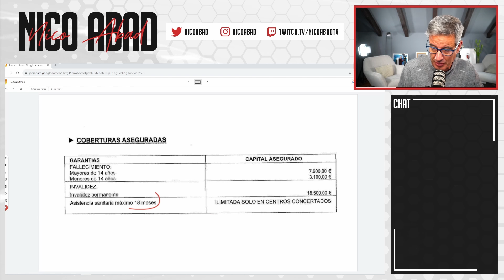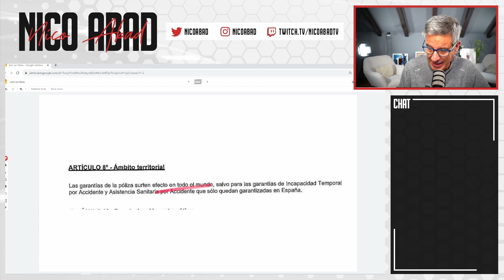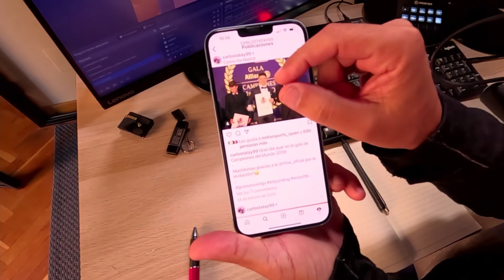TATAY PREPARA LA DEMANDA; EDU PERALES NARRA LA ODISEA Y ACCEDEMOS A LA PÓLIZA DE HUBENER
Otra entrega del caso Tatay, con entrevista al dueño del equipo, Edu Perales, que cuenta la odisea para trasladar al piloto a España. Confirmamos que los servicios jurídicos de Tatay preparan y analizamos la póliza de seguros que tiene contratada la Federación Valenciana